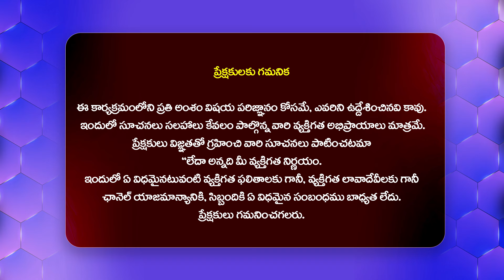Media Reporter Nagendra Superb Speech @ Sathyam Sundaram Blockbuster Hit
Watch►Media Reporter Nagendra Superb Speech @ Sathyam Sundaram Blockbuster Hit | @Filmytalkss